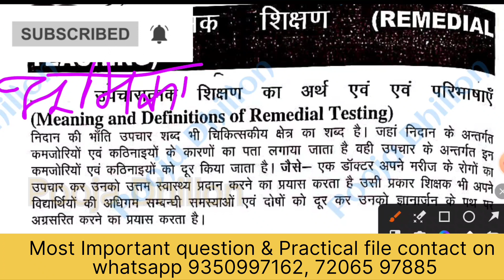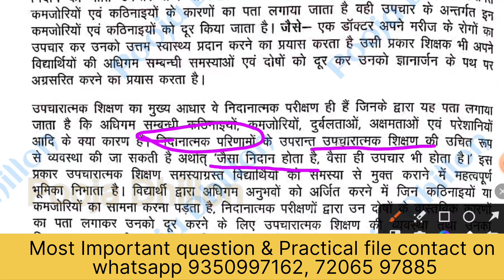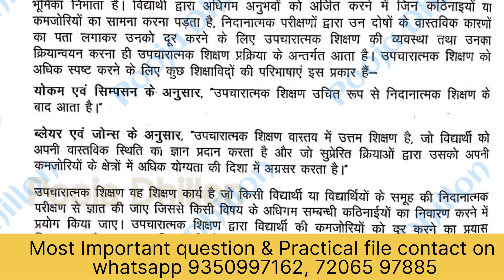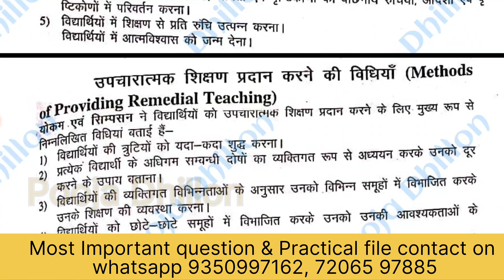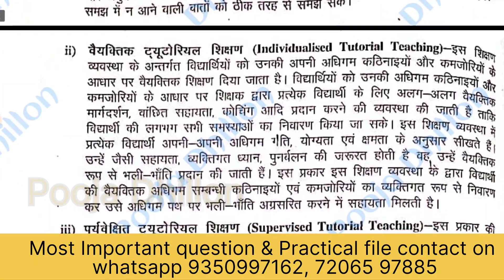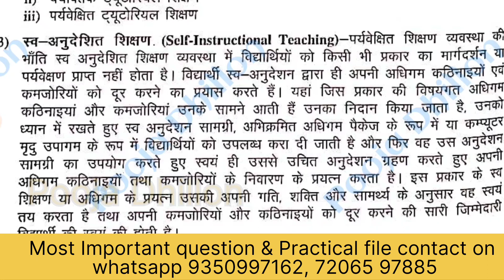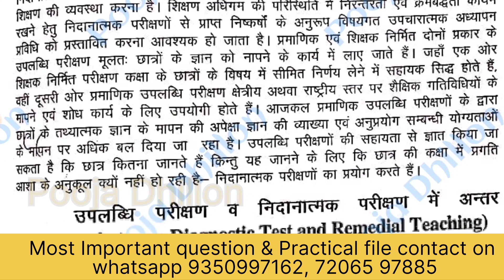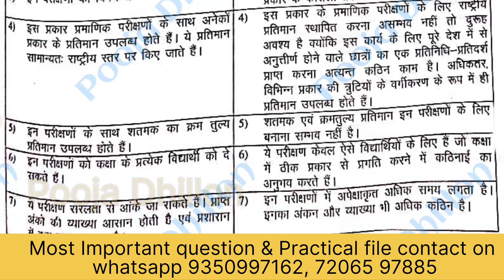B.Ed 2nd year Assessment for learning Remedial teaching by Pooja Dhillon